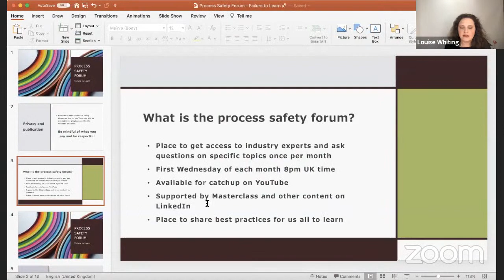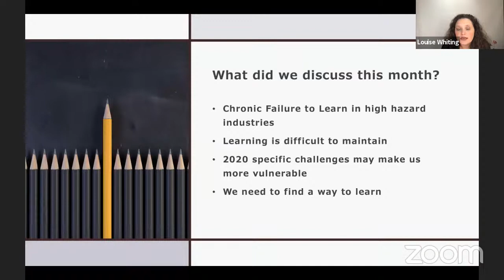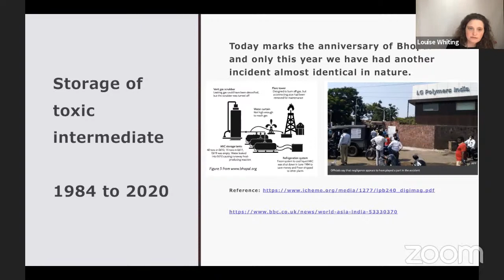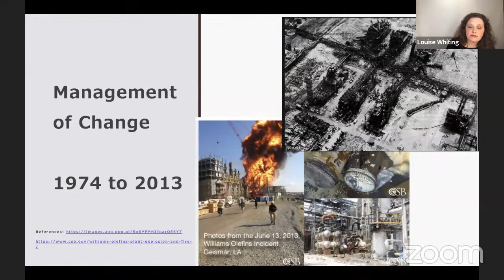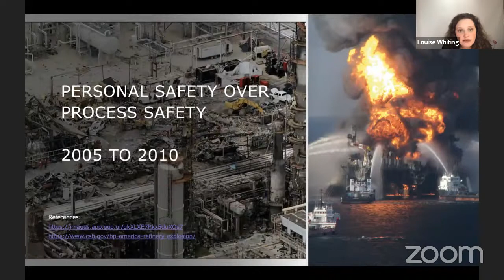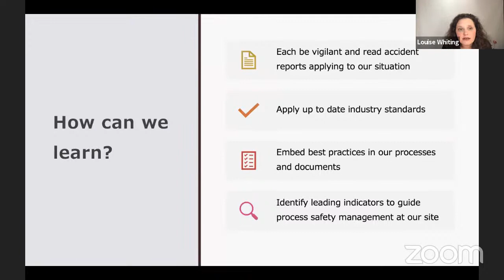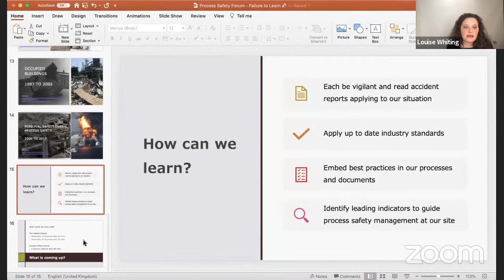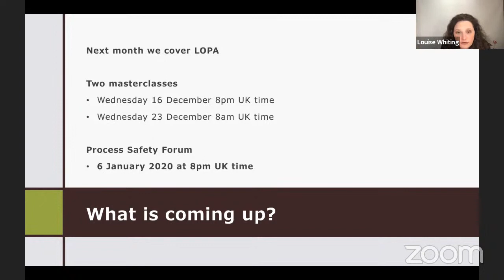Process Safety Forum - Failure to Learn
We start on our journey to embed knowledge in every single one of you. Join us as I recap on a few incidents giving you a reason why we should embark on this journey together.

If you need any support on this topic or any of the other topics covered please get in touch on the above email or on louisewhiting.com.